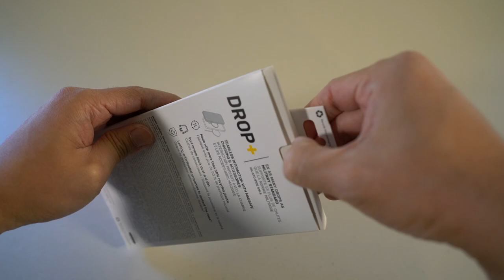OtterBox Defender Pro XT Case for iPhone 14 Pro Max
TechWalls presents the OtterBox Defender Pro XT Case for iPhone 14 Pro Max.